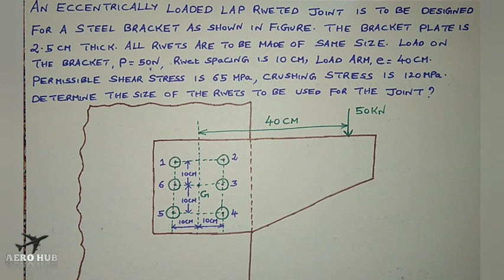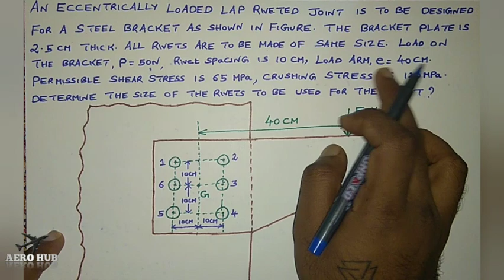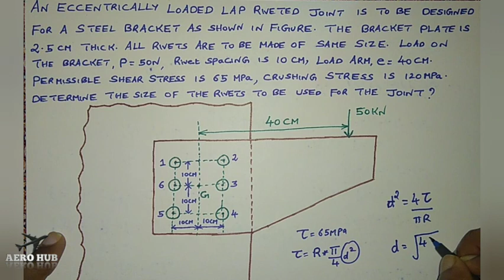Sizing of Rivets in Eccentrical Loading|| Sizing Procedures in Eccentrically loaded Riveted Joint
Sizing of Rivets in Eccentrical Loading
Sizing Procedures in Eccentrically loaded Riveted Joints
Unlock the Gift of the day by clicking the link below 😆👇🏻👇🏻
¶¶This video gives an essence of how to Estimate the direct shear and secondary shear in an eccentrically loaded Riveted joint. It also provides details about estimation of critical rivets and sizing of rivets¶¶
Time stamps:
00:00 - Introduction
04:17 -  Direct shear load
05:04 - Critical Rivet
14:41 - Secondary Shear load
16:51 - Resultant Shear Load
18:44 - Sizing
For Webinars and Queries write to us